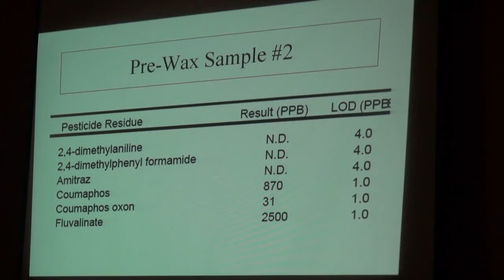gormaston CCD teaser